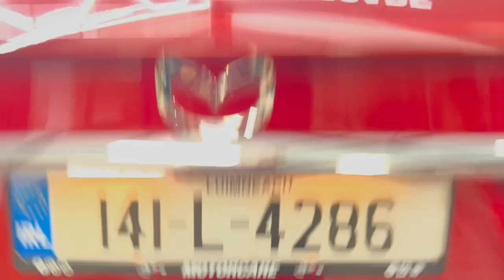2014 MAZDA 6 2.2 DIESEL SKYACTIVE FOR SALE @ MOTORCARE CARS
🔥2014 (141) MAZDA 6 2.2 DIESEL SKYACTIVE 🔥

REG : 141-L-4286

💥FULL MOTORCHECK REPORT💥

👑 IMMACULATE CONDITION IN AND OUT
👑 RED
👑 1 KEY
👑 MANUAL
👑 2.2 DIESEL
👑 TAX €190
👑 JUST SERVICED
👑 NCT 08/23

◾️ NCT 08/23
◼️ TAX 190 PER YEAR
◼️ 19 INCH ALLOY WHEELS
◾️ NEW TYRES
◾️ ELECTRIC MIRRORS
◾️ ELECTRIC WINDOWS
◼️ FULL LEATHER SEATS
◼️ HEATED SEATS
◼️ ELECTRICALLY ADJUSTED SEATS
◼️ MEMORY SEATS
◼️ LED TAILLIGHTS
◼️ REVERSING CAMERA
◼️ PARKING SENSORS
◼️ PRIVACY GLASS
◼️ AUXILIARY MEDIA
◼️ BLUETOOTH MEDIA
◼️ HANDSFREE KIT
◾️ CRUISE CONTROL
◾️ FULLY VALETED

💥FULL MOTORCHECK REPORT WITH EVERY CAR
💰FINANCE AVAILABLE T.C.A

Seat : altea cupra exeo leon tarraco
Citroen : c1 c2 c3 c4 ds3 ds5
Land Rover : Range Rover evoque sport vogue discovery sport velar